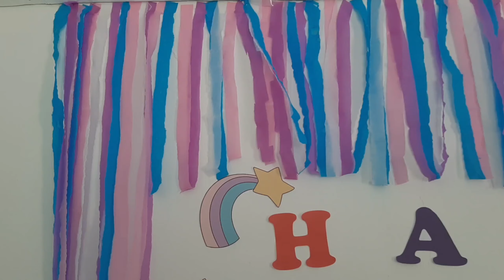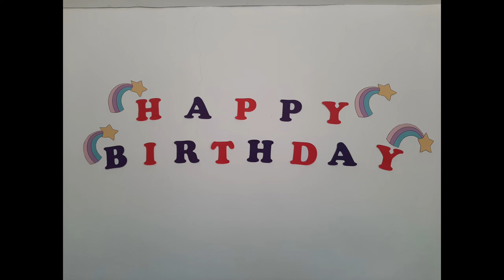SIMPLE BIRTHDAY DECORATION | LOCKDOWN DECORATION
Sana magustuhan niyo 😅🤣 yan lang nakaya ng budget dahil ECQ .